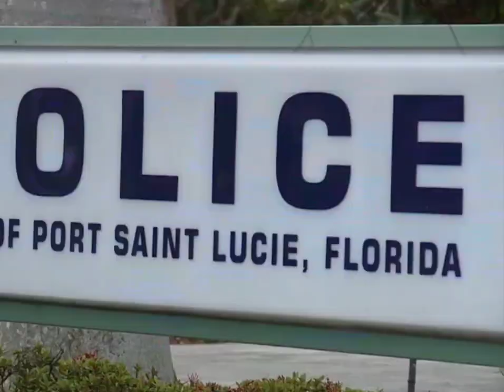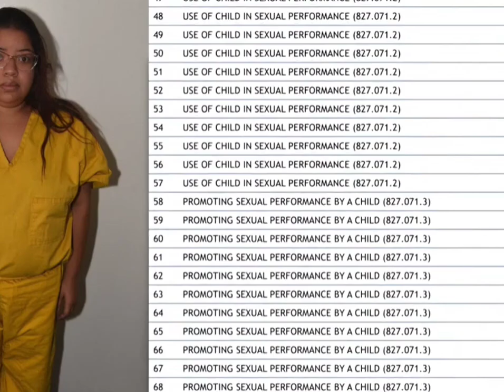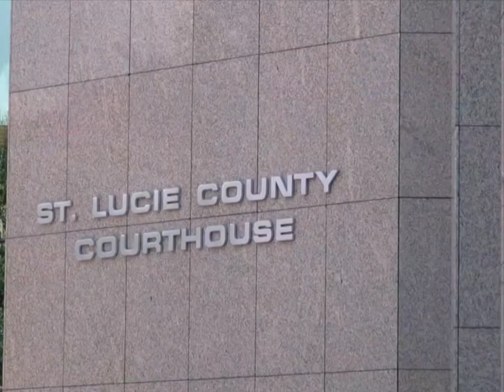Mother Received 21 Life Sentences For Despicable And Horrific Crimes On Her Children, Said Judge